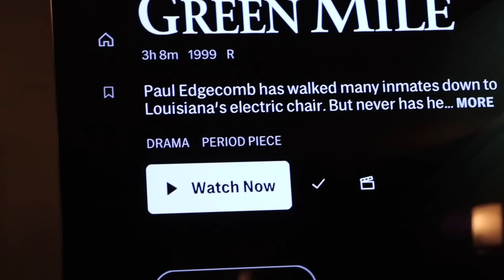GOODBYE YEGS!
It is time to say goodbye to Yegor after 10 months of living at the RiDGiD House. Safe travels, my friend.